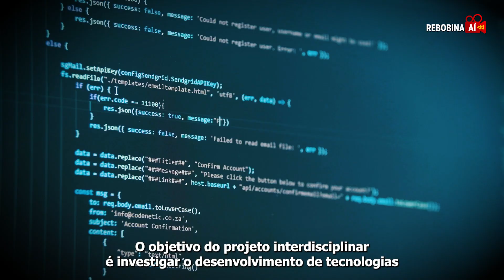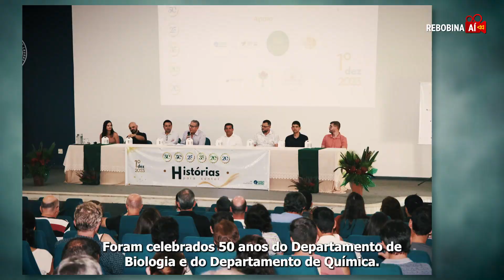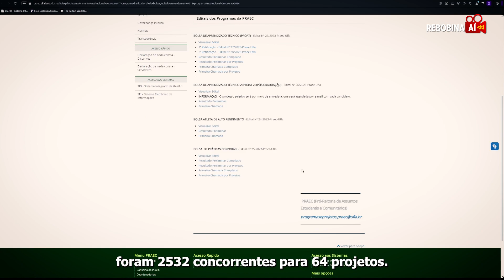Rebobina Aí! 8-12-23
A UFLA mantém sua posição de destaque no ranking de sustentabilidade GreenMetric, segundo resultados da edição de 2023, divulgados nesta semana. Quer saber sobre essas e outras notícias?

Então, RebobinaAí !

O programa desta sexta-feira (8/12) é apresentado pela estudante Vitória Rodrigues, do curso de Letras da UFLA.

Se você, estudante, também quer apresentar o Rebobina Aí! por um dia, acesse o formulário que está disponível na BIO em nossas sociais!